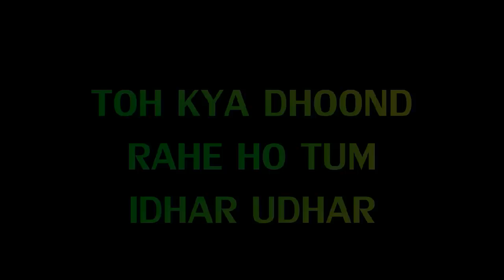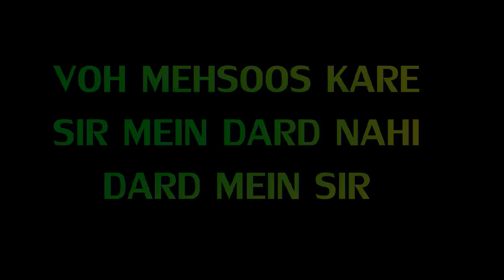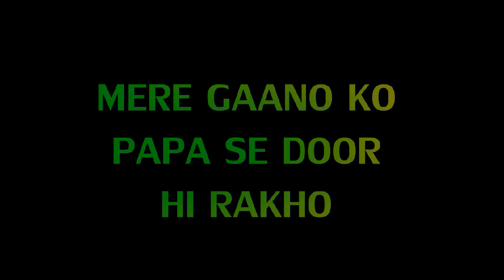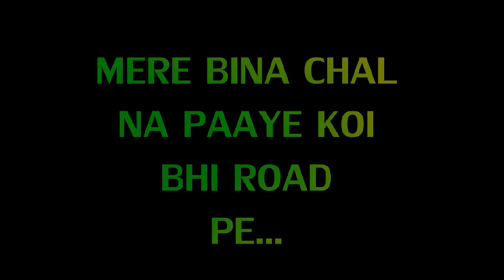Mere Bina (Without Me Hindi Rap) | The Reveller | Eminem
DOWNLOAD -

Self mix and mastered .
Just for Promotional Use.